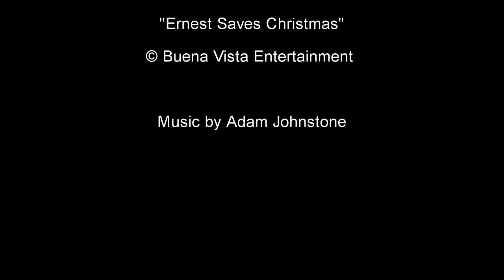Ernest Saves Christmas - Tales from the VHS Vault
Adam and Justin's retrospective on one of their favorite Christmas movies from the VHS days!